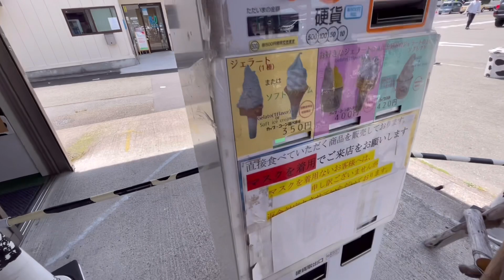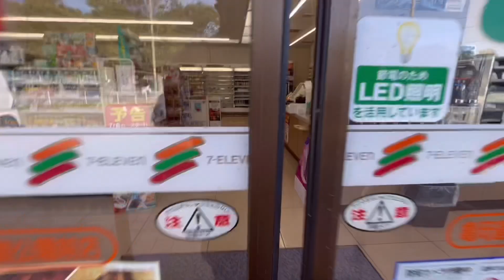【せろ旅】京都ツーリング 美山かやぶきの里編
今回は猛暑の中、京都の美山かやぶきの里を目指しました。
山間部なので、少しは涼しいものだと思っていましたが、考えが甘過ぎました。

なんとか適度に水分補給を摂りながら、ソロツーリングを楽しむ様子をご覧ください♪

また美山かやぶきの里は大阪から、ちょうど良い日帰りツーリング距離なので、何処に行こうか迷ってるライダーの方のご参考になれば幸いです。

めっちゃ励みになります♪